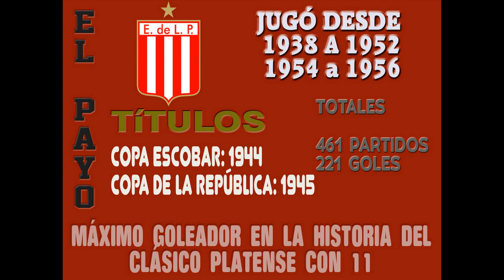MANUEL PELEGRINA - Historias Del Fútbol Argentino Capitulo 61 (HD)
Historias del fútbol argentino es un recorrido por esos futbolistas o partidos que dejaron una huella y se transformaron en leyendas con el paso de los años. Ya que no se encuentran videos, las fotos están en la mejor calidad posible HD

Manuel Pelegrina - Historias Del Fútbol Argentino Capitulo 60 (HD)
Nació el 29 de noviembre de 1919

Se desempeñaba como wing izquierdo

Jugador que destacaba por su inteligencia, habilidad, velocidad, definición, potencia en el remate

Debutó en Estudiantes el 3 de abril de 1938, en el triunfo 3 a 0 contra Almagro

El Payo jugó desde 1938 a 1952 y 1954 a 1956

TÍTULOS

Copa Escobar: 1944

Copa de la República: 1945

TOTALES

461 partidos

221 goles

Máximo goleador en la historia del clásico platense con 11

  Final Historias Del Fútbol Argentino Y Del Mundo

MANUEL PELEGRINA